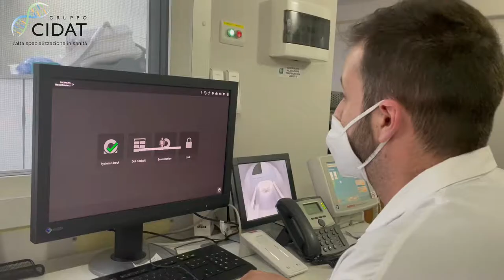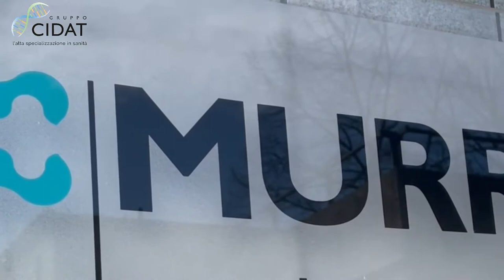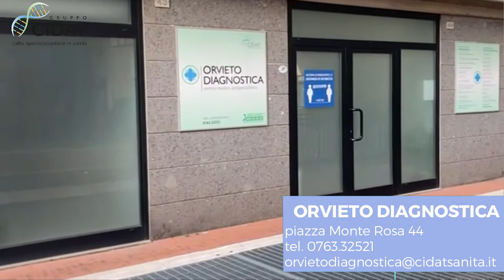GRUPPO CIDAT - I NOSTRI CENTRI SANITARI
Il Gruppo Cidat eroga servizi sanitari ad elevato contenuto tecnologico in regime ambulatoriale per la diagnostica strumentale, la medicina specialistica e la fisioterapia. L’istituto è strutturato in cinque sedi sul territorio umbro per meglio rispondere alle esigenze della popolazione.

- Il Centro “Murri Diagnostica”, sito in via Italo Ciaurro 6, Terni, è munito di un impianto di risonanza magnetica ostoarticolare, con campo aperto particolarmente indicato per esami delle articolazioni e degli arti sia inferiori che superiori. Presso questa sede si eseguono: ecografie, ecocolordoppler, eco cardio, holter pressorio, holter ecg, medicina del lavoro, visite specialistiche e tutti i servizi di odontoiatria e di endoscopia digestiva. Inoltre il centro offre prestazioni di fisioterapia e riabilitazione con un ampia dotazione strumentale e con un qualificato staff di fisioterapisti.

- Presso la “Domus Gratiae” (via Ippocrate 164, Terni) si eseguono esami di Risonanza Magnetica ad alto campo da 1,5 Tesla, di tomografia computerizzata TAC, dentascan, ecografie, ecocolordoppler, eco-cardio, holter pressorio, holter ecg, mineralometria ossea, MOC, elettromiografie, mammografie, radiografia tradizionale, RX, medicina del lavoro e visite specialistiche.

-  Il Centro “Attività Motorie Fisioterapie” (via del Rivo 212, Terni) è la struttura del Gruppo Cidat specializzata in riabilitazione, fisiokinesiterapia e recupero post-traumatico, ortopedia ambulatoriale, angiologia, ecocolordoppler, cardiologia, ecocardio, holter cardiaco, ecografie, dermatologia e neurologia.

- Il Centro “Attività Motorie Tre” (via delle Rimembranze 59/B, Arrone) è l’ulteriore struttura del Gruppo Cidat perfezionata negli ambiti della fisiokinesiterapia, della fisioterapia, ortopedia ambulatoriale, angiologia, ecocolordoppler, cardiologia, ecocardio, holter cardiaco, ecografie, dermatologia e neurologia.

 - Il Centro medico polispecialistico “Orvieto Diagnostica” (piazza Monterosa 43, Orvieto Scalo, all’interno del complesso Immobiliare “Il Borgo”) è la struttura nella quale si eseguono esami di mineralometria ossea (MOC), ecografie, ecocolordoppler, elettromiografia, radiografia, mammografia, visite specialistiche e medicina del Lavoro.

La Cidat è accreditata dalla Regione Umbria con D.D. N° 9800 dal 2007

Direttore Sanitario Dr Sandro Fratini (02726TR)
Direttore Sanitario Odontoiatrico Dr. Fabrizio Perla (60330TR)